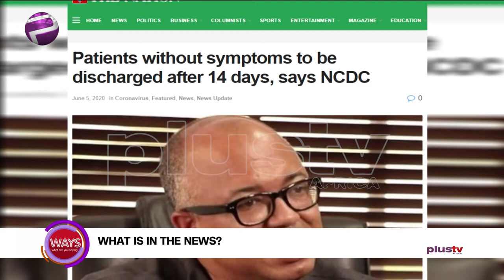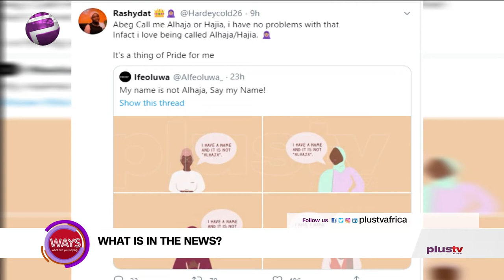NCDC To Discharge COVID-19 Patients Without Symptoms After 14 Days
On June 5 every year, the 'World Environment Day' is celebrated for creating awareness regarding the protection of the environment around us.